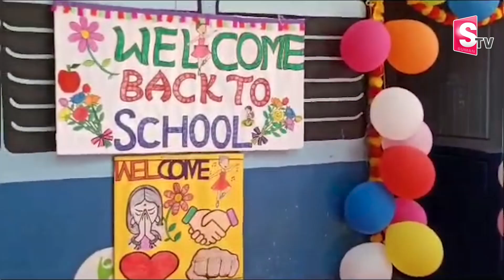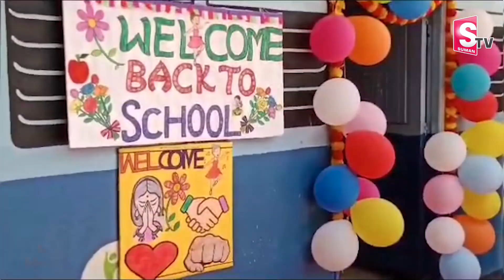School Students Welcome on The First Day of School in a Different Way | Schools | SumanTV Telugu